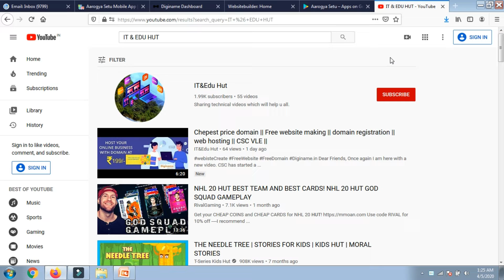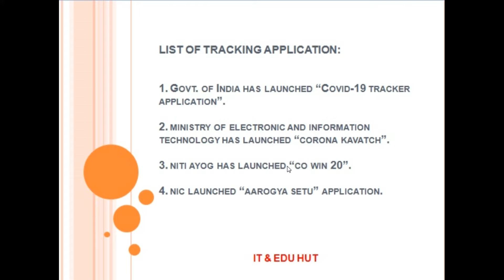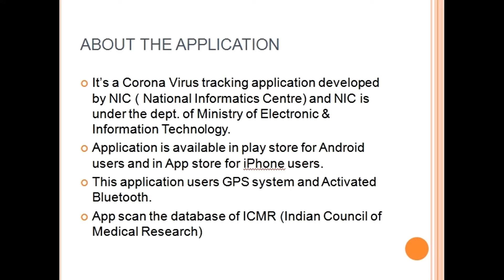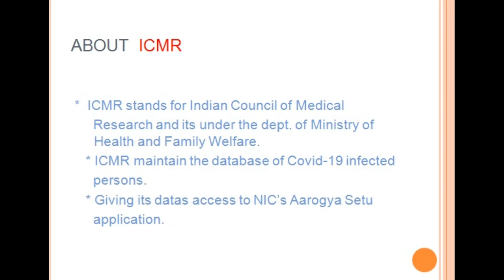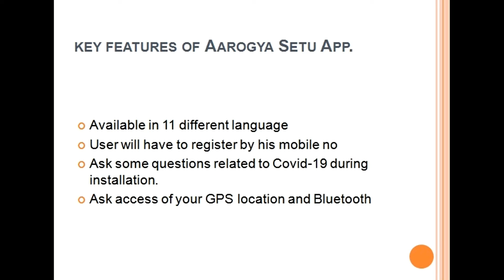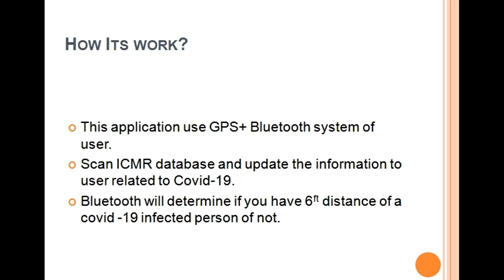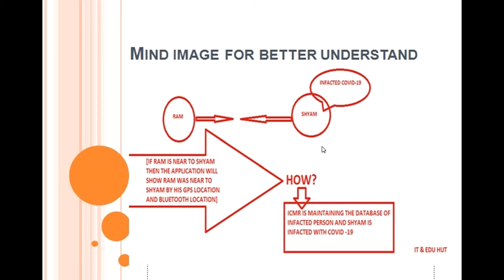Aarogya Setu || How it works || Corona Virus Tracking Application || Covid-19 Prevention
This video will show you how to use Aarogya Setu application which is developed by NIC and NIC is under the dept. of Ministry of Electronic & Information Technology.
Aarogya Setu Application scan the database of ICMR (Indian Council of Medical Research) to provide information to app user that he or she is near Covid-19 infected patient or not.
ICMR is maintain and monitor the database of Covid-19 infected patient and give its access to Aarogya Setu app.

Impotent Information for Covid-19 tracking application by Govt. of India.

Thanking You,